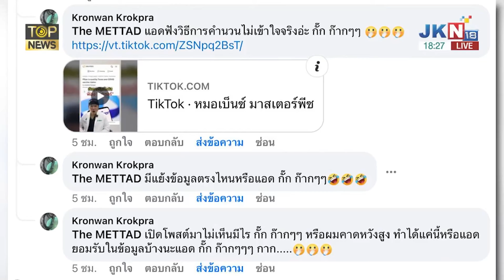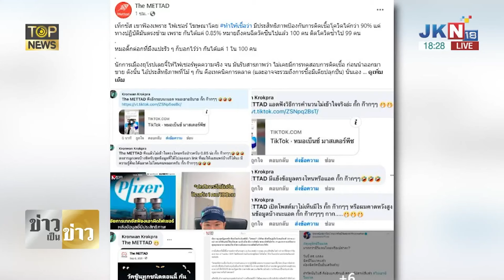เปิดภาพหลักฐานเด็ด มัด"ลุงพล" จนมุม"เส้นผม 1 เส้น" | TOPNEWS ONLINE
เปิดหลักฐานสำคัญ "เส้นผม" เพียงแค่ 1 เส้น ไขคดี"น้องชมพู่" มัดตัว "ลุงพล" - ผบ.ตร. ยกคดี "น้องชมพู่" เป็น Case Study พัฒนางานสอบสวนควบคู่กับวิธีสอบสวนแบบเดิม